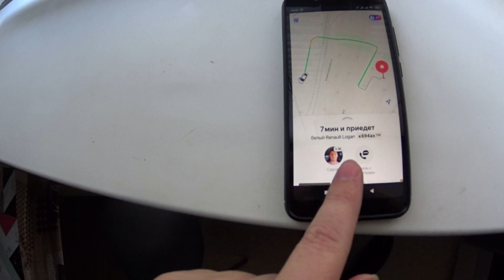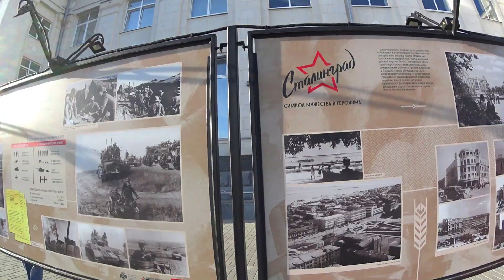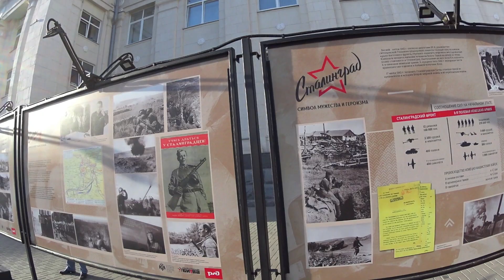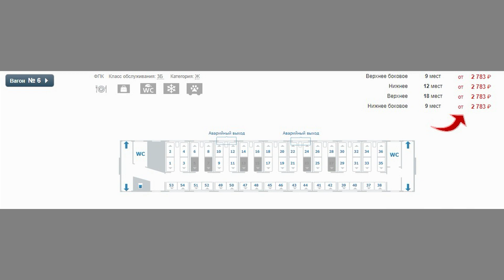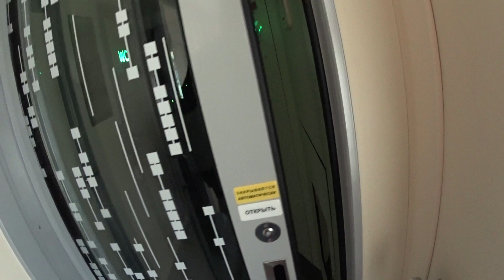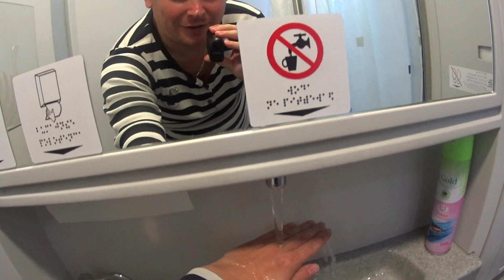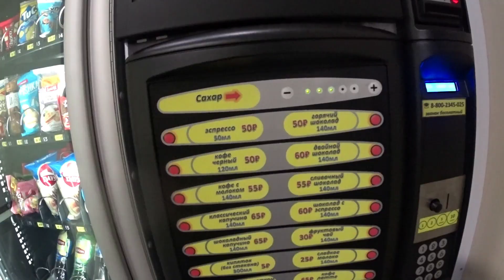#5.2.ВОЛГОГРАД|😲Не поезд, а отель на колёсах!🚊РЖД: поезд 001 Волгоград-Москва, обзор 🚂ж/д Вокзал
❗ВАЖНО: 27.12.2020 года Волгоградская область перешла на московское время.

🏠 Где недорого остановиться (куда заселиться) в центре Волгограда? Как и где снять апартаменты (квартиру, жильё) в Волгограде и др. городах России и СНГ?

▶ Как добраться (доехать) из Волгограда в Москву (из Москвы в Волгоград) на поезде? В Москву я уезжаю на фирменном поезде 001 "Волгоград-Москва" с железнодорожного вокзала "Волгоград-1", величественного здания, построенного в стиле "сталинский ампир" 🎁 Еду я в роскошном вагоне-купе бесплатно, т.к. купил билет за бонусы РЖД! 🚊 Такой высокий сервис в поезде я вижу впервые! 🙀 И это наш родной РЖД! 👆🏻 Символично, что поезд, который курсирует между двумя городами-героями, имеет номер 001, т.е. ПЕРВЫЙ! ✌🏻 Говорить можно много: лучше посмотрите всё своими глазами! 🔎 Я сделал подробный видео-обзор вагона-купе этого поезда!

💳 Поддержать автора и развитие канала:
✅ Сбербанк России: номер карты — в описании канала